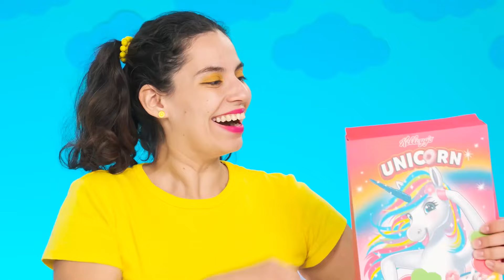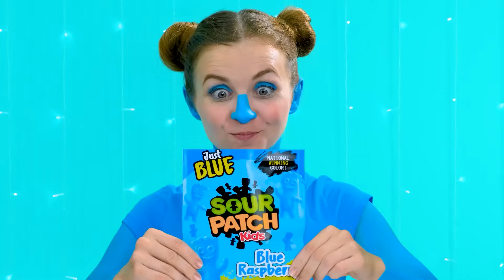Großer, Mittlerer und Kleiner Teller Challenge | Lustige Situationen TeenTeam Challenge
Manche werden heute bestimmt viel essen, andere werden Pech haben! Stellen Sie sich unserer neuen Herausforderung, es wird eine Menge Spaß machen!